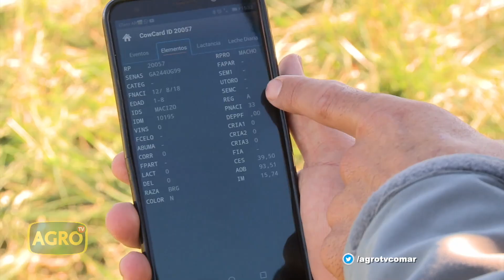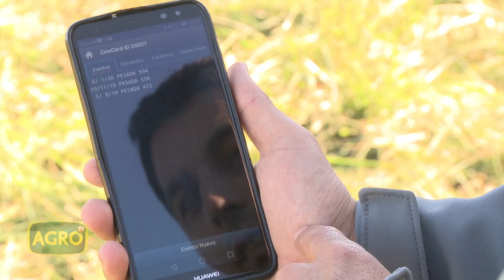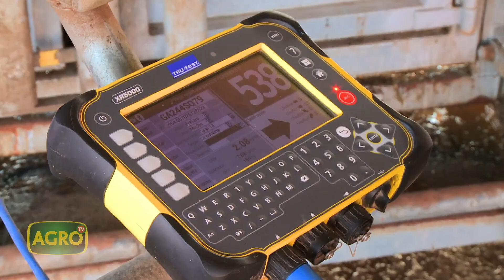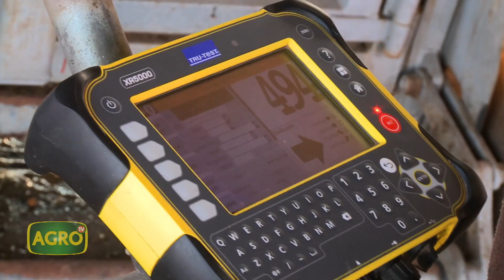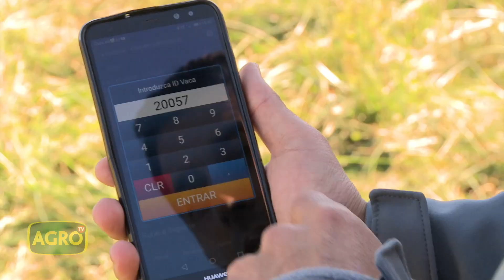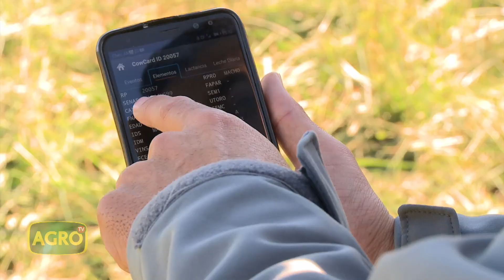Ganadería de precisión y trazabilidad, la apuesta de valor de COSUFI (#889 2020-08-15)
Con genética y agricultura de precisión, "La Catalina" es referente entre las empresas agrícolas argentinas. Buscando potenciar la ganadería en ambientes de menor calidad, Gustavo Casagrande detalla cómo trabajan en equipo para maximizar la eficiencia en la cría y el feedlot, con modernas tecnologías de gestión y trazabilidad.

- Gustavo Casagrande, Coordinador de Producción COSUFI - Estancia "La Catalina"
- Cesar Cuello, Encargado de Cría y Cabaña COSUFI
- Elías Daniel Escobar, Encargado de Sección La Catalina
- Gabriel Benavides, Encargado Ganadería COSUFI